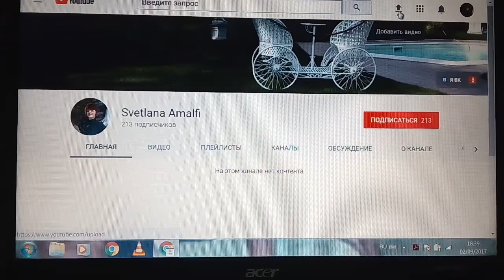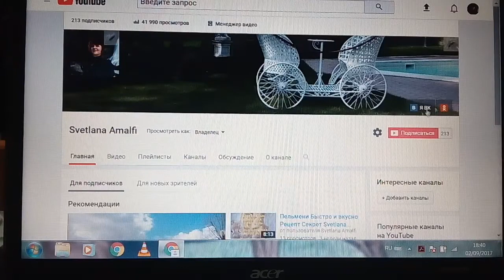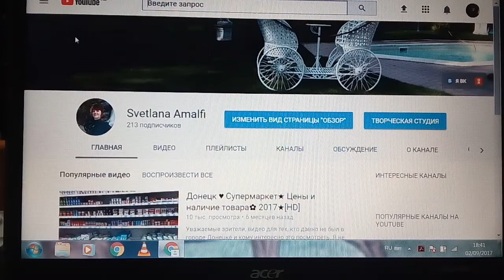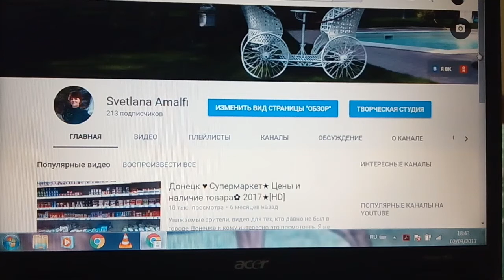На этом канале нет контента Решение найдено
Если вы зашли на главную страницу своего канала и  видите надпись "на этом канале нет контента", то в этом видео я покажу Вам,  как решить эту маленькую проблему на YouTube.
Для этого зайдите на главную страницу вашего канала, где у вас не отображаются видео и наведите курсор на "добавить раздел".   Затем выберите любой из пунктов и нажмите "готово"! Удачи!

Италия♥ Рум Тур✿ Дешевая квартира на недельку в Минори ♥ Пляж в Минори и в Салерно 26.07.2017
Мой прогноз погоды на завтра: обещаю ветер со стороны УДАЧИ и осадки в виде СЧАСТЬЯ 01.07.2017